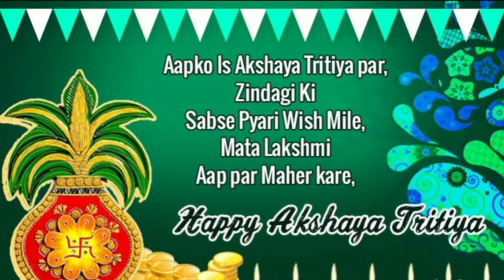Happy Akshay Tritiya Status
Hello Friends - Wecome to VNN Kitchen & Crafts. This is your very own everyday Food Recipe and Crafts channel. We showcase creative ideas by using easily available daily life things at home and converting it into useful DIY crafts. Our unique ideas will help you with easy to make recipes, food knowledge and info, DIY crafts, project works, paper based crafts, home décor ideas, festival crafts ideas.